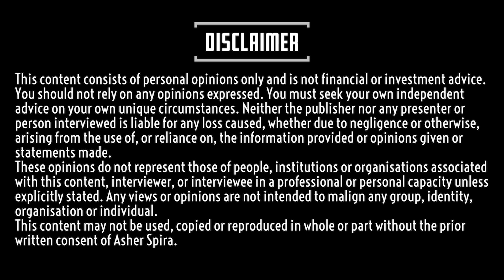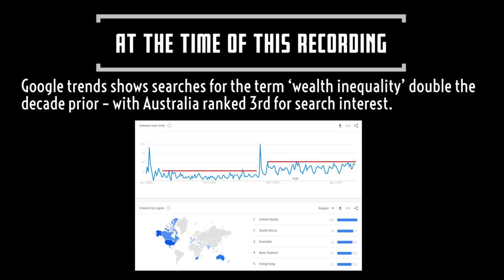Late Stage Capitalism – Why has the money stopped flowing? Scott Hill & Asher Spira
In this discussion we talk about the possibility of being in ‘quiet depression’ albeit sharing some similarities to when Karl Marx was in his 20s. We focus on the varying roles currency can have throughout the duration of the monetary system & why everybody is so interested in economics these days. We also talk around the idea that some aspects of debt based economies can start to take on attributes of Ponzi schemes. Other topics include currency debasement, money supply, roles of currency & currency crisis, neoliberalism, history repeating, political polarisation, the 1% & rising inequality.

This content consists of personal opinions only and is not financial or investment advice. You should not rely on any opinions expressed. You must seek your own independent advice on your own unique circumstances. Neither the publisher nor any presenter or person interviewed is liable for any loss caused, whether due to negligence or otherwise, arising from the use of, or reliance on, the information provided or opinions given or statements made.

These opinions do not represent those of people, institutions or organisations associated with this content, interviewer, or interviewee in a professional or personal capacity unless explicitly stated. Any views or opinions are not intended to malign any group, identity, organisation or individual.

This content may not be used, copied or reproduced in whole or part without the prior written consent of Asher Spira.